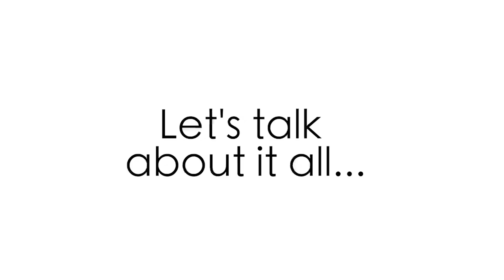"Vagina Problems" author, Lara Parker, talks journey with endometriosis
"Vagina Problems" author Lara Parker sits down with Diana Falzone and discusses her journey with endometriosis.

Lara Parker, the Deputy Director for BuzzFeed, shares her day-to-day challenges of living, working, and loving with chronic pain caused by endometriosis in this raw, unflinchingly honest, darkly humorous, and hopeful memoir.

EndoTv Episode 7 - February 23, 2021